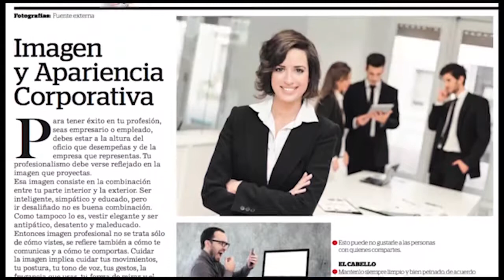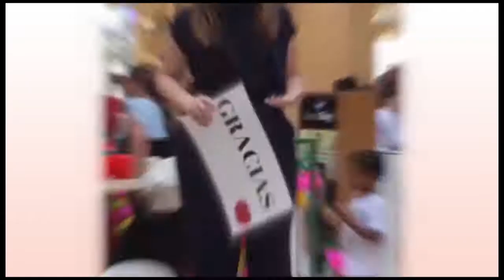Entrevista en el programa Hablando con Belkis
Hablamos de Etiqueta moderna y mucho más con Belkis Rodríguez, en su programa Cenando con Belkis.